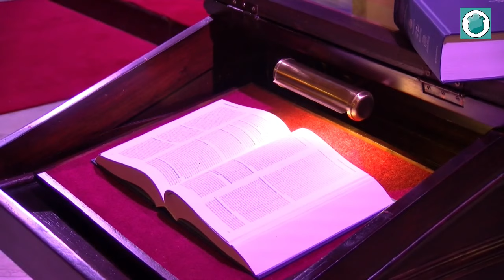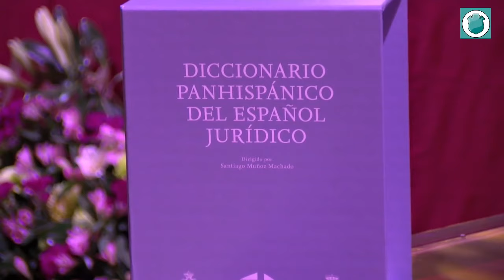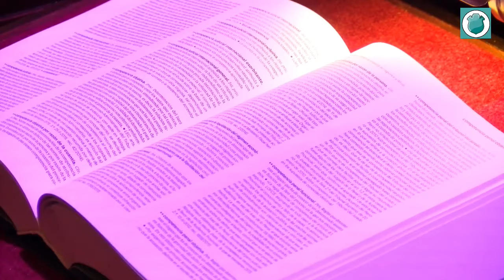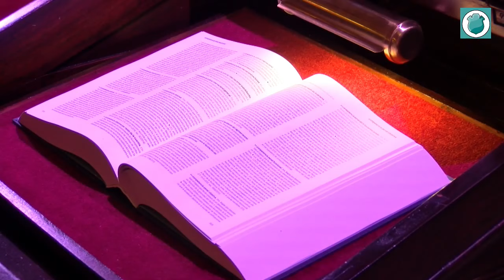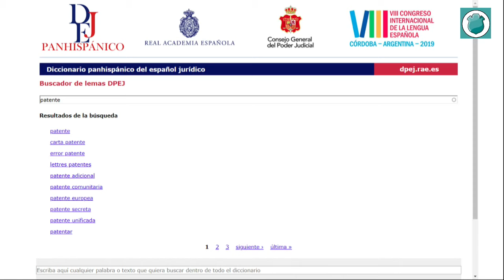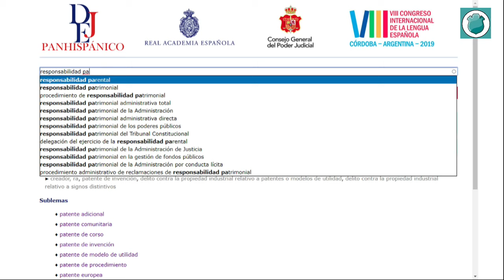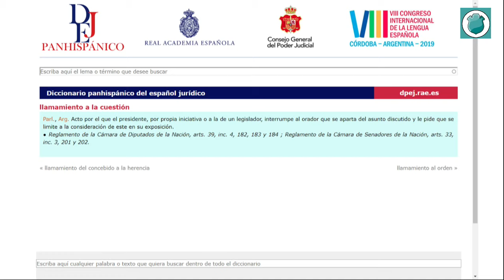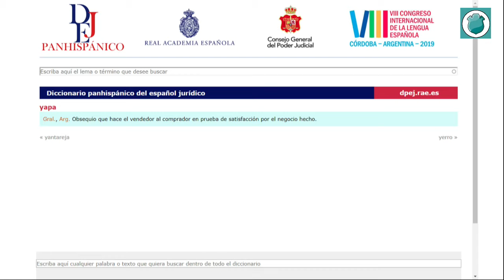Presentación del Diccionario panhispánico del español jurídico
VIII Congreso Internacional de la Lengua Española
Presentación del Diccionario panhispánico del español jurídico (Sábado 30/3/2019)
Provincia de Córdoba - Tribunales 1